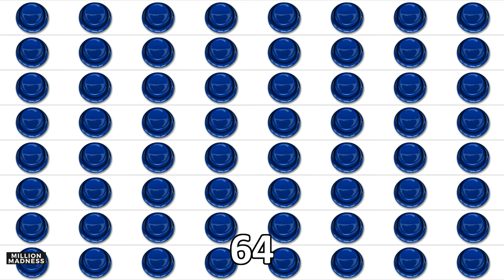Fuck ~ Played Over 1,048,576 Times